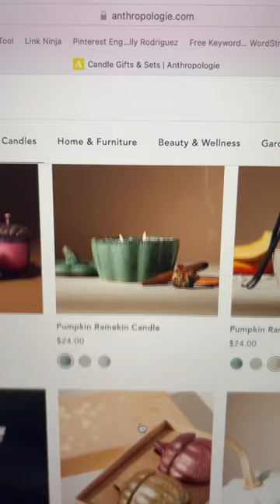Pumpkin DIY That looks Like High-End Dupes l | Easy Pumpkin Decor | Easy DIY Fall Decor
Pumpkins don't have to be expensive! Coming this Thursday we'll share 5 pumpkin DIYs that look high-end. Using materials that are easy to find and inexpensive. DIY pumpkin inspiration from Anthropologie, Pottery Barn, West Elm and Grandin Road dupes. Give your fall decor a boost this year with these simple, cheap pumpkin decor ideas. Most DIY pumpkins are made with Dollar tree or thrifted pumpkins.